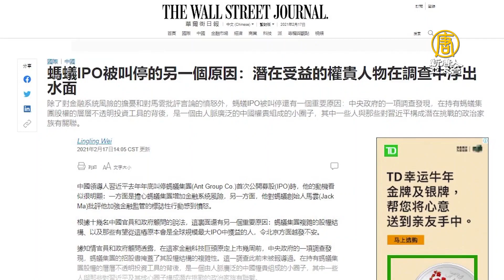美媒揭：螞蟻集團被叫停上市有深層原因